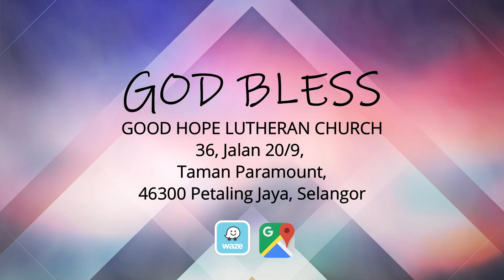Good Hope Lutheran Church - 10th March 2024 | The Bread of Life | Rev. Jeffrey Solomon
GHLC Sunday Sermon - 10th March 2024 | The Bread of Life  | Rev. Jeffrey Solomon